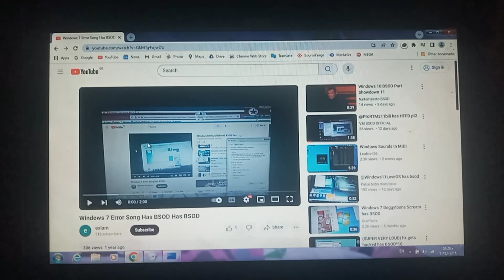Old Video Has BSOD #2